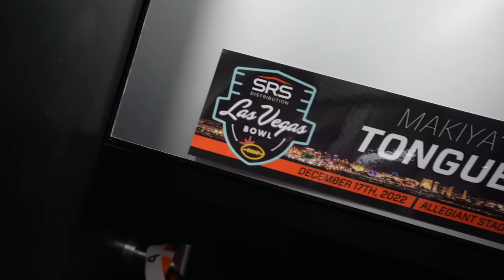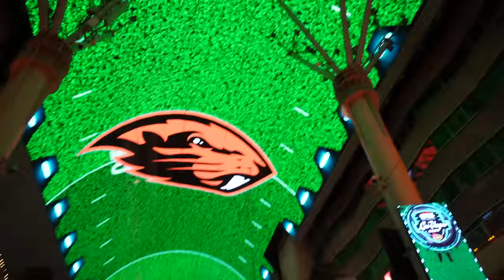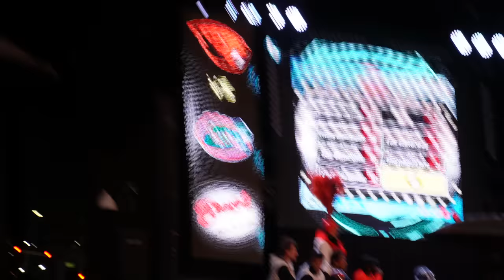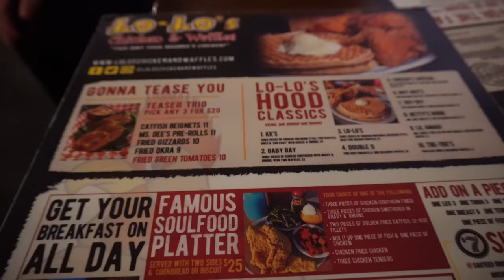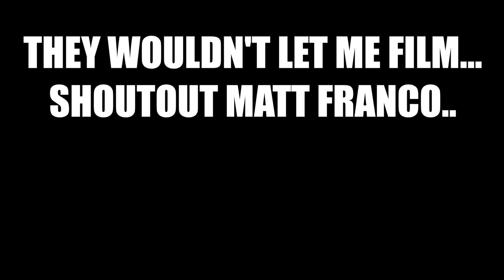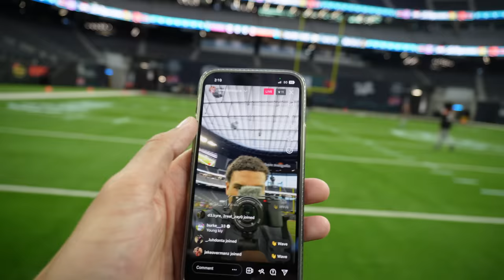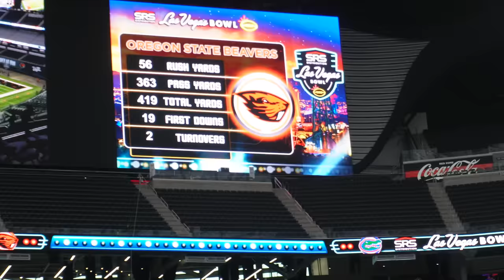VEGAS BOWL PART 2 (VLOG #8)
Yessssirskiiiiii. Last game-day vlog of the year mannn. But lots more content on the way!! Once again thank y'all for the luv and support it means everything man... Lets get to 3k!!!